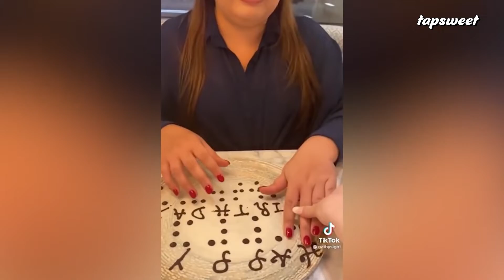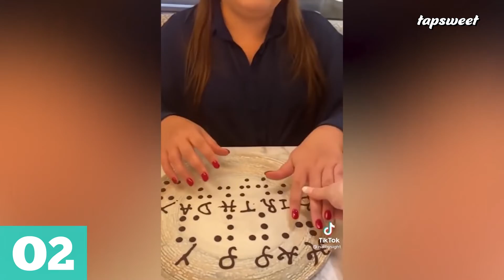Top 10 RANDOM ACTS OF KINDNESS || RANDOM ACTS OF KINDNESS VIDEO || FAITH IN HUMANITY RESTORED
Welcome you to my "tapsweet Top 10" Official youtube channel. The "tapsweet Top 10" Youtube channel is an of the most popular channels on the youtube platform. We will continue to upload updated top ten, Tik Tok reactions, Viral TikTok, TikTok mashup, TikTok compilation, Viral TikTok Hacks, Best funny prank, Most amazing top 10, and Most popular top 10 videos on my official youtube channel. We are regularly trying the top 10 viral videos uploaded to my channel. I hope you like every episode of my Journey!

This video link:👇👇
Other video links:👇👇
Top 10 SSSNIPERWOLF TIK TOK REACTION VIDEOS 16 || BEST TIK TOK REACTIONS VIDEOS 2022 || || Viral Tiktok